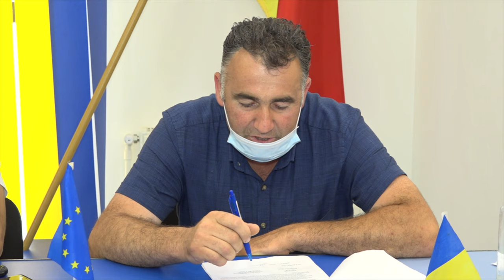LA BARSANESTI Sedinta Consiliului Local din 24 iul FILMARE EXCLUSIV TV 4K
LA BÂRSĂNEȘTI, județul Bacău, Ședința Consiliului Local din 24 iulie 2020 FILMARE EXCLUSIV TV 4K.

Cu stimă,
echipa Exclusiv

Vizionare plăcută !